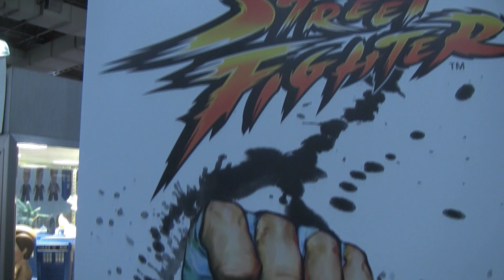"Street Fighter" Action Figures from Capo Toys - NY Toy Fair 2014